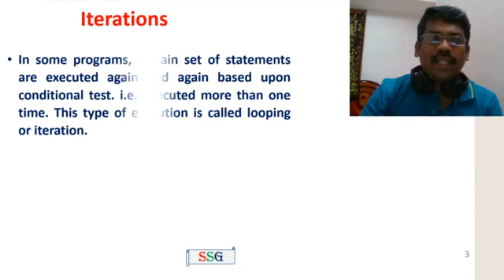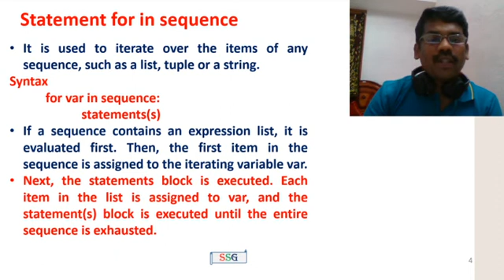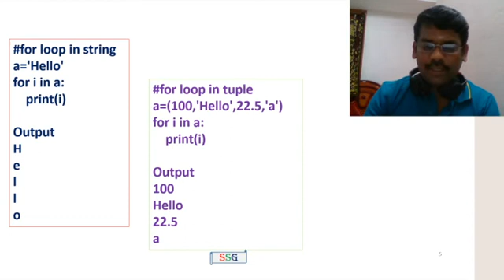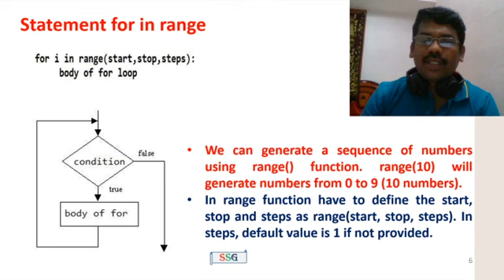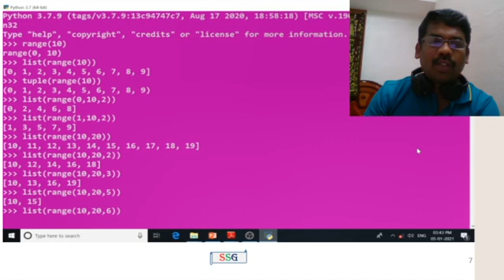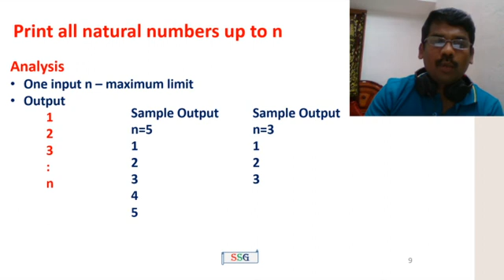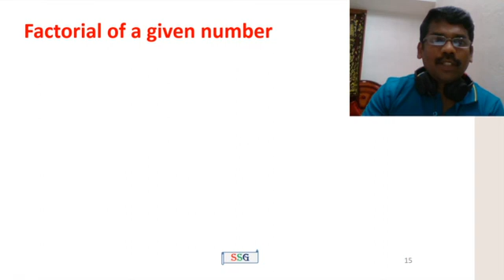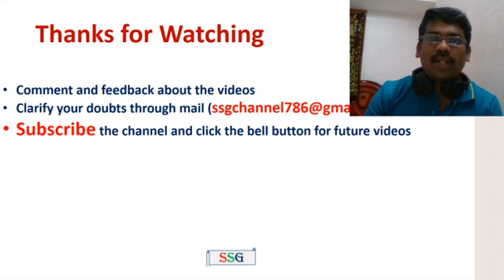Python for statement | Syntax | Programs | Factorial | Sum of digits | GE8151-PSPP | Tamil | 35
Python live demonstrations on the following topics
for looping statement
print natural numbers upto n
sum of digit upto n